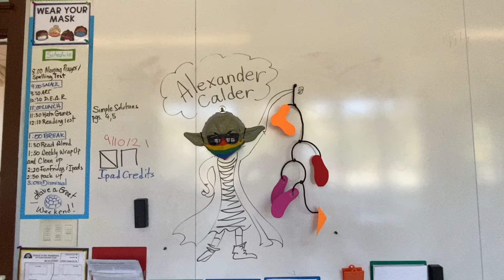Calder Mobiles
SONG USED "TURN! TURN! TURN! By The Byrds 1965